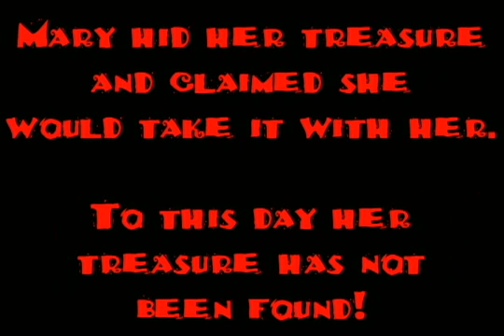Halloween Zombie Pirate Drinking Mary Read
My yard display of a non-stop drinking pirtae